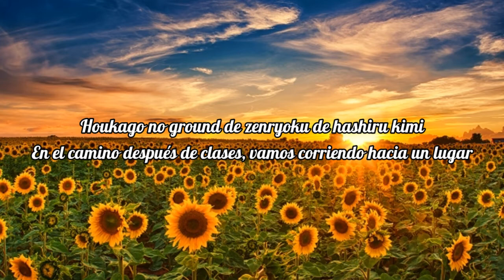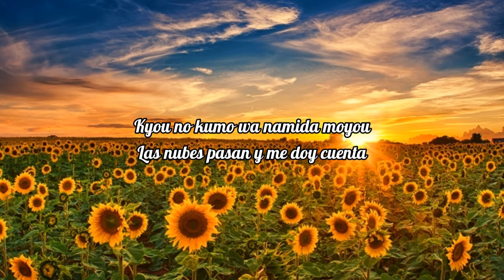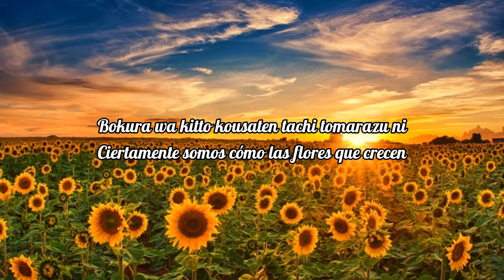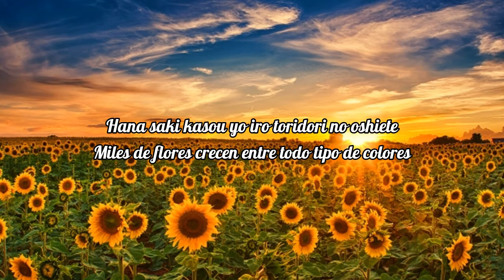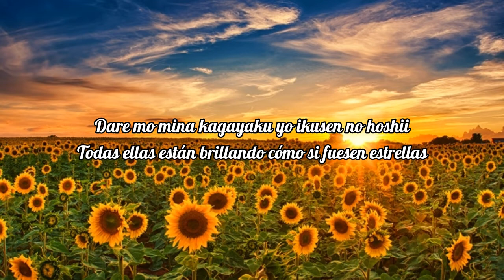Asuka - Hoi Festa - Sub Español Full Idaten Jump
Un proyecto que tenía desde hace años.
Asuka 明日花 del anime Idaten Jump, interpretado por Hoi Festa.

La letra en español me pertenece, menos la canción ♥️🌻